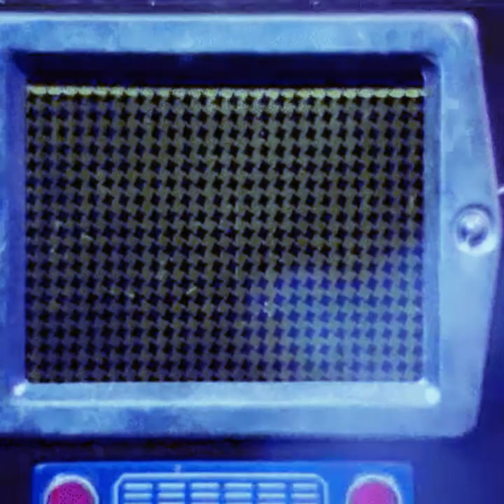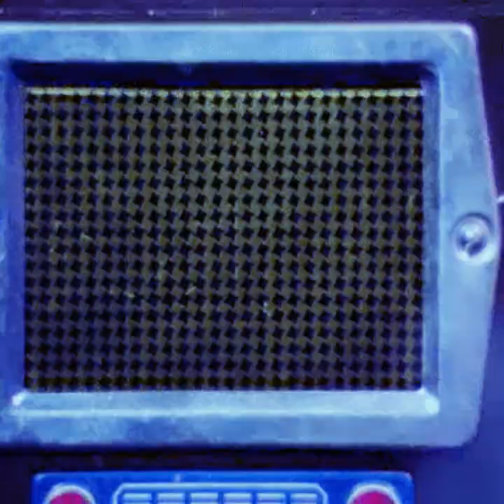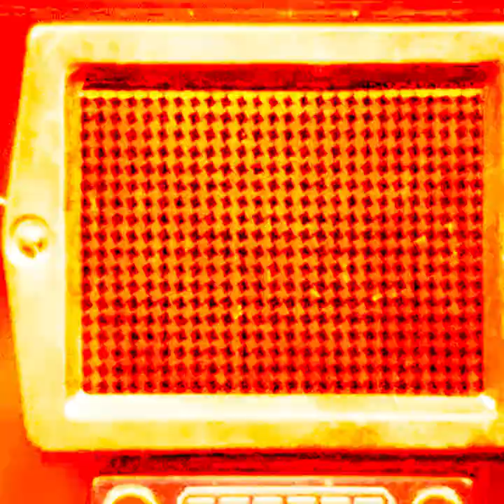Extraterrestrial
Extraterrestrial 👽👾🤖💥[Invasion from outer space]
Visuals : aldana
Sentimental electronic music
Aldana : graphic artist, drawing and digital collage, videoart,
sound maker trainee.